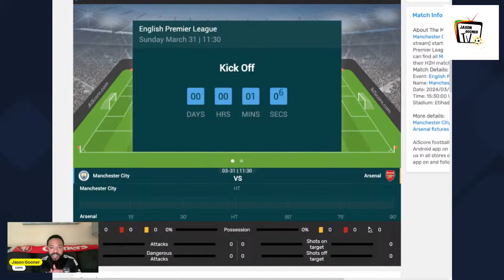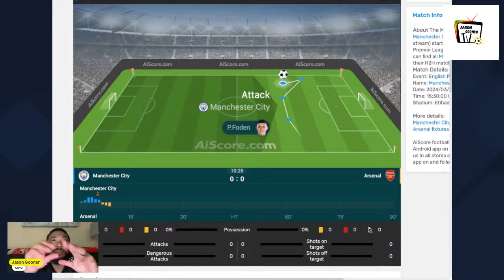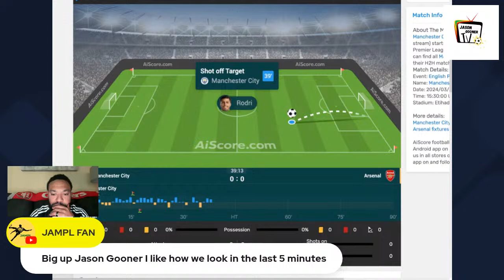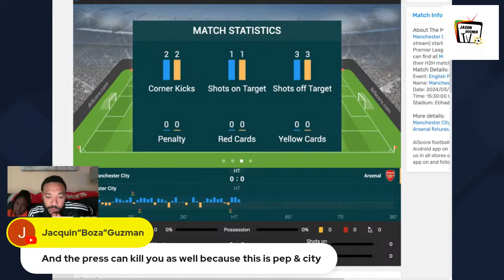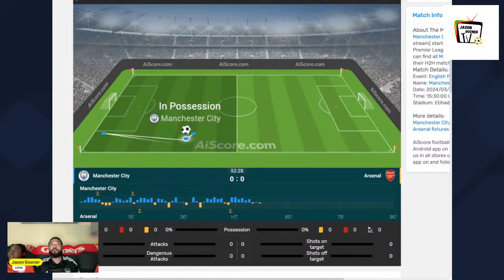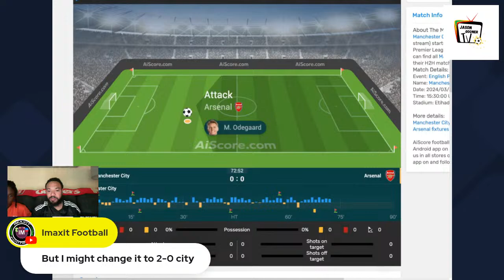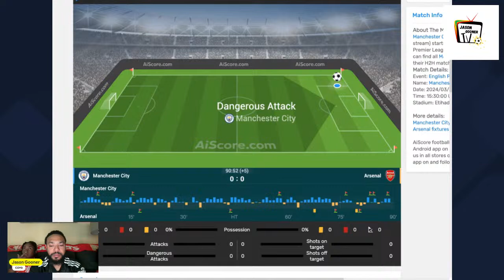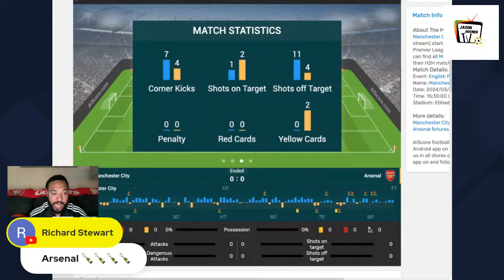Manchester City vs Arsenal LIVE | English Premier League Watch Along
Join Jason Gooner TV for a massive game in the EPL Title Race as the title holders Manchester City face Arsenal at the Etihad in Manchester.  We will breakdown the lineups before kick-off and try to predict the score in this huge match in the title race.

EPL Watch Along ManCity Arsenal Cityzens COYG Gooners Pep Arteta Haaland KDB Ødegaard Saka Rice Rodri Foden Gabriel Jesus Saliba Gabriel Magalhães Gabriel Martinelli Kai Havertz Bernardo Silva Doku Grealish Ruben Dias Akanji Ederson Raya Kiwior Benjamin White Jorginho Anthony Taylor English Premier League Watch Along